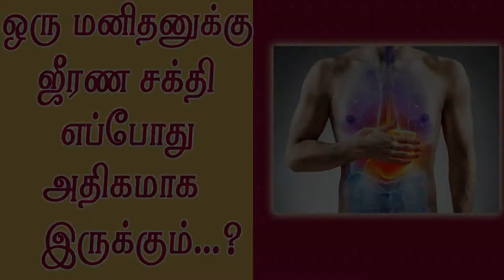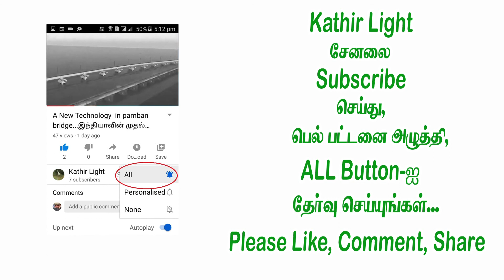ஒரு மனிதனுக்கு ஜீரணசக்தி எப்போது அதிகமாக இருக்கும்...?